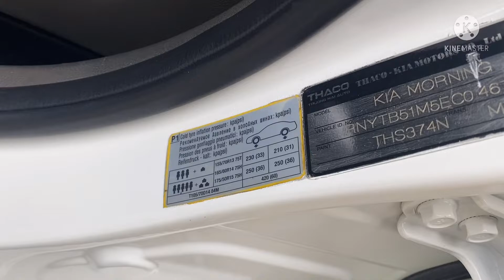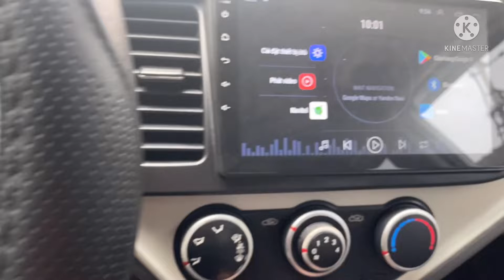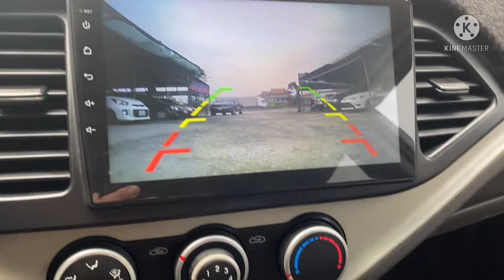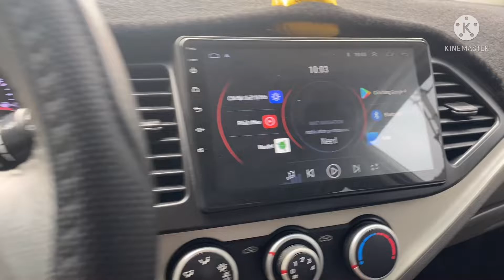Kia Morning 2014 MT 1.25 tên tư nhân có qua DV giá 178tr lh 0816662386-0971255863